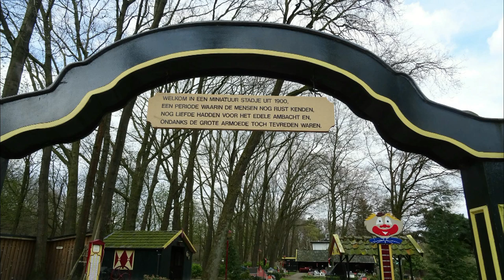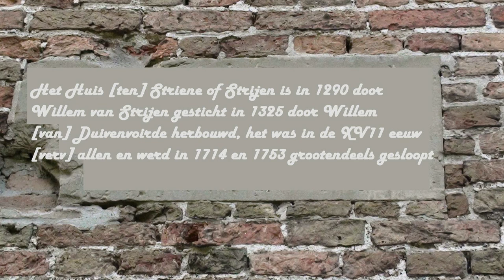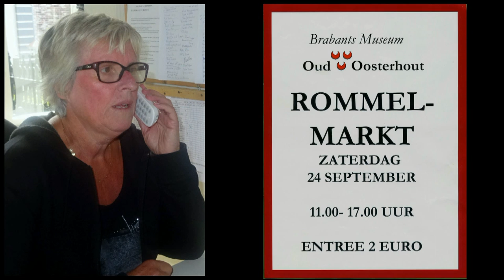Telefoon/Radio gesprek - ORTS - Brabants Museum Oud Oosterhout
Dit gesprek gaat over de aankomende rommelmarkt op 24 sept.  a.s. Tevens de plannen voor het winterseizoen en verdere ontwikkelingen!